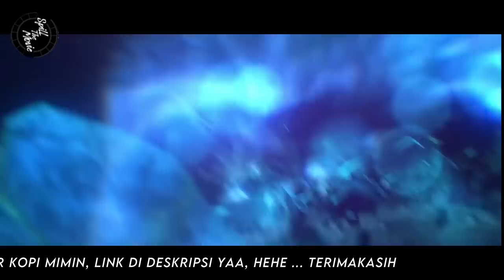BATTLE THROUGH THE HEAVENS - RANAH KAISAR S6